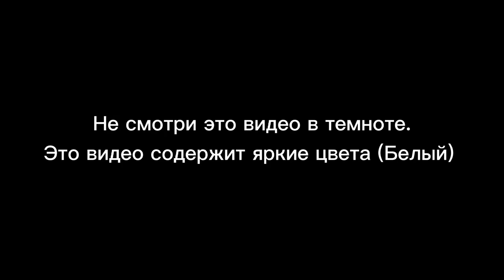Тест (сырого) интро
тест интро